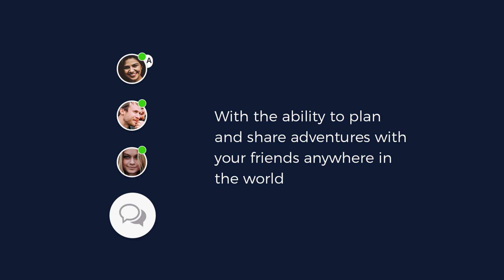Travel Guide Antwerp, Belgium - This was Antwerp in 2018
An overview of Antwerp's achievements in 2018!